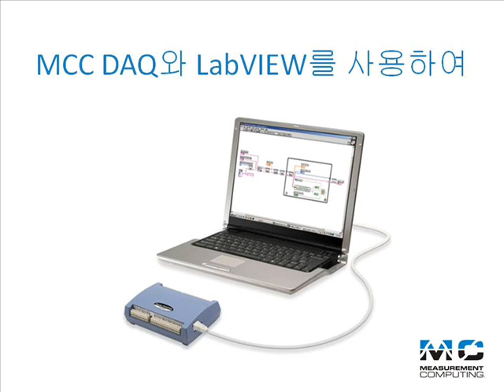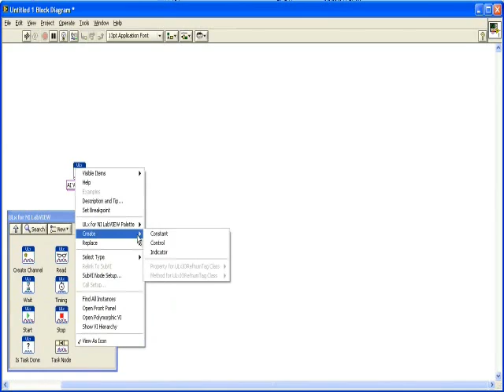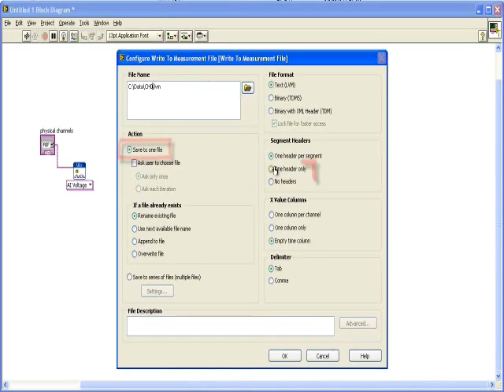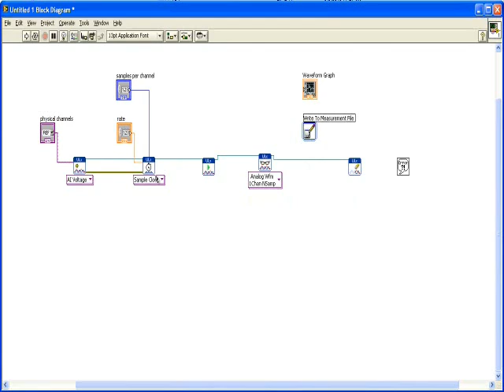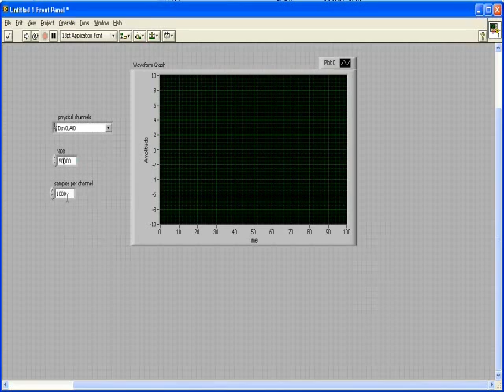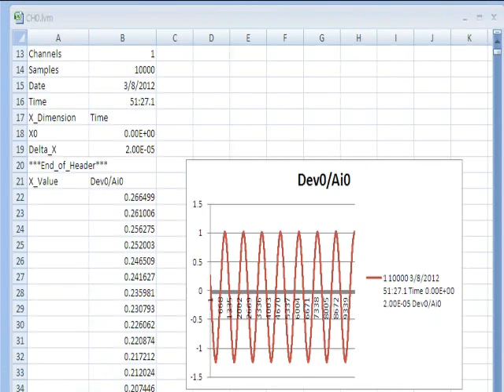MCC DAQ와 LabVIEW를 사용하여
LabVIEW용Measurement Computing ULx 비디오 데모에 오신 것을 환영합니다. 이 비디오는 ULx for LabVIEW 소프트웨어를 사용하여 Measurement Computing DAQ 기기로부터 데이터를 취득하는 방법을 보여줍니다.
첫 번째 단계는 LabVIEW에서 비어 있는 프로젝트를 여는 것입니다.
블록 다이어그램을 마우스 오른쪽 버튼으로 클릭한 후 LabVIEW용으로 "User Libraries»ULx"를 선택합니다. 이렇게 하면 ULX 팔레트가 표시됩니다. 왼쪽 상단 모서리의 압정을 클릭하여 팔레트를 블록 다이어그램에 고정시켜 더 이상 임시가 되지 않도록 합니다. 이제 아날로그 입력 전압 채널을 생성하겠습니다. 채널 생성(Create Channel)아이콘을 클릭하여 ULx Create Virtual Channel VI를 블록 다이어그램에 추가합니다. 물리적 채널 단자를 마우스 오른쪽 버튼으로 클릭하고 컨트롤을 추가합니다. 이제 샘플 시계를 프로그램에 추가하겠습니다.
타이밍(Timing) 아이콘을 클릭하여 ULx Timing VI를 블록 다이어그램에 추가합니다. 컨트롤을 속도 단자에 추가하고 또 다른 컨트롤을 채널당 샘플 단자에 추가합니다. 이제 시작(Start) 아이콘을 클릭하고 ULx Start VI를 블록 다이어그램에 추가합니다. 그 다음 ULx Read VI를 블록 다이어그램에 추가합니다. 다형성 VI 선택기를 사용하여 Analog WFM 1Chan NSamp 인스턴스를 선택합니다. 이 인스턴스는 하나의 채널로부터 여러 개의 샘플을 읽어 데이터를 파형으로 표시합니다.
이제 VI를 추가하여 데이터를 표시하도록 합니다. 전면 패널에서 Express»GraphIndicators»Graph를 선택하고 프로그램에 파형 그래프(Waveform Graph)를 추가합니다. 블록 다이어그램에서 VI를 추가하여 데이터를 파일에 씁니다. 기능(Functions) 팔레트에서 Programming»File I/O»WriteMeas File을 선택하고 Write to Measurement File Express VI를 블록 다이어그램에 추가합니다. 이 VI를 추가하면 대화 상자가 열려 몇 가지 옵션을 선택할 수 있습니다.
"File Name" 텍스트 상자에 데이터를 저장할 경로를 입력합니다. "Action" 영역에서는 "Save to one file"이 선택되어 있어야 합니다. "Segment Headers" 영역에서 "One header only" 옵션을 선택합니다.
이제 지우기(Clear) 아이콘을 클릭하고 ULx Clear Task VI를 블록 다이어그램에 추가합니다. 이 VI는 작업에 예약된 자원을 해제합니다. 마지막으로 오류가 발생할 경우 통지해 주는 VI를 추가합니다. 기능(Functions) 팔레트에서 Programming»Dialog& User Interface»Simple Error를 선택하고 이 VI를 블록 다이어그램에 추가합니다.
이제 VI를 함께 배선시켜야 할 시간입니다. 선을 VI상의 "task out" 단자와 인접해 있는 VI상의 "task in" 단자 사이에 연결하고 VI상의 "error out" 단자와 인접해 있는 VI상의 "error in" 단자 사이에 연결합니다. 또한 파형 그래프와 ULx Read VI상의 "data" 단자 사이에 연결합니다. 마지막으로 선을 Write to Measurement File VI상의 "signals" 단자와 ULx Read VI상의 "data" 단자 사이에 연결합니다. 이제 전면 패널을 표시하고 사용자 인터페이스를 구성합니다. "physical channels" 화살표를 클릭하고 목록에서 기기를 선택합니다. 기기 번호는 InstaCal에 "Board 0"으로 설치된 기기와 연관됩니다.
"samples per channel"과 "rate" 컨트롤을 여러분의 하드웨어에서 지원하는 값으로 설정합니다. 도구 모음에서 실행(Run) 버튼을 클릭하여 VI를 실행합니다. 파형 데이터가 전면 패널에 표시되고 데이터는 Write to Measurement File VI에서 지정한 파일에 기록됩니다.
스프레드시트 애플리케이션이나 텍스트 편집기를 사용하여 데이터 파일을 엽니다. 이 이미지는 Excel에서 열리고 기록된 데이터 파일을 보여줍니다.
ULx for LabVIEW 소프트웨어에 대해 자세히 알아보려면 당사 웹 페이지를 방문하십시오.